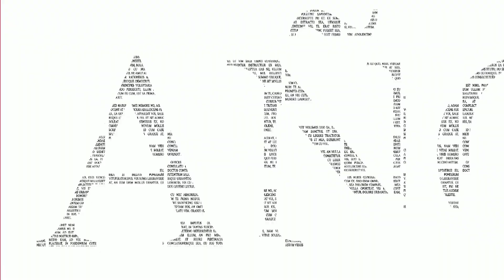ElExplorador - RAÚL “BOCHA” REGNER LE CANTA A PARANÁ POR LOS 210 AÑOS DE LA CIUDAD